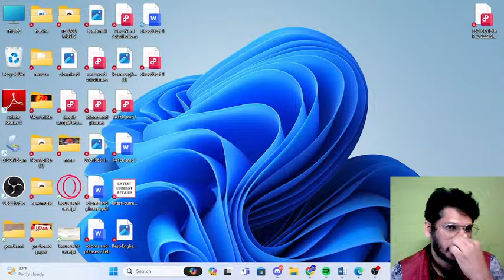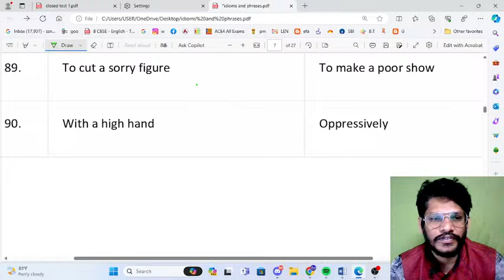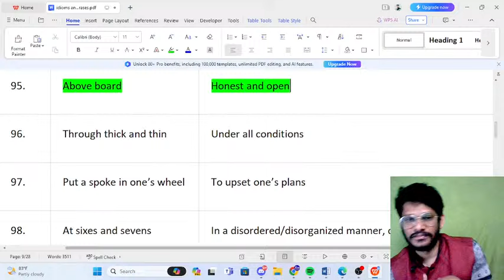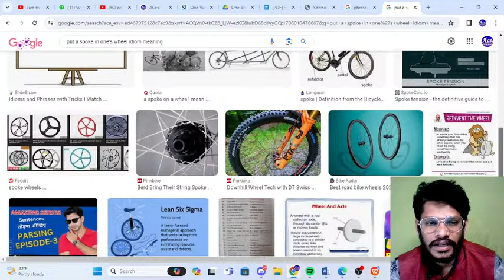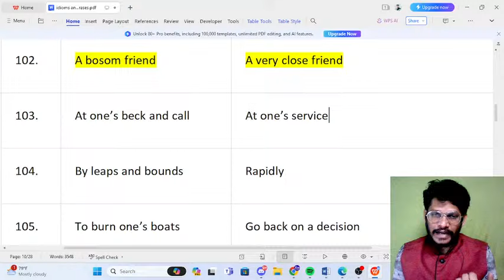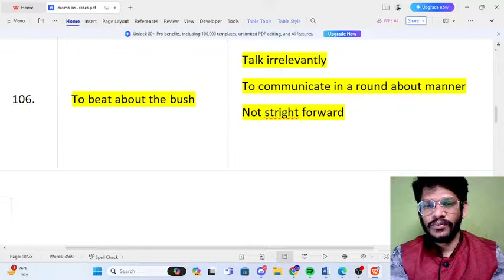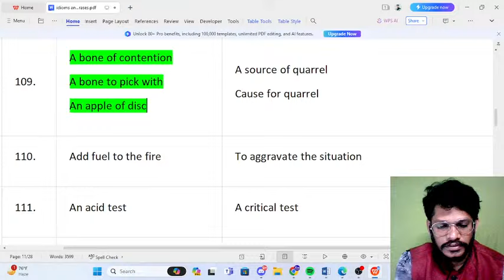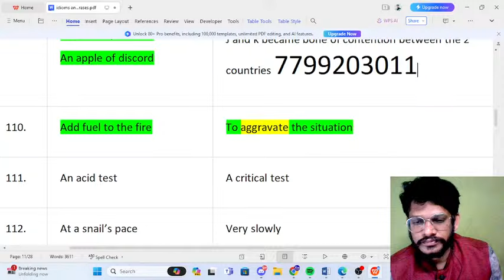Idioms and Phrases. 15 Feb 2024. English class by SS Naveen for All Competitive Exams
DAY 6. PRACTICE QUESTIONS in English for all competitive exams.